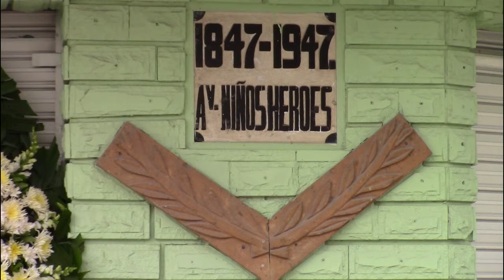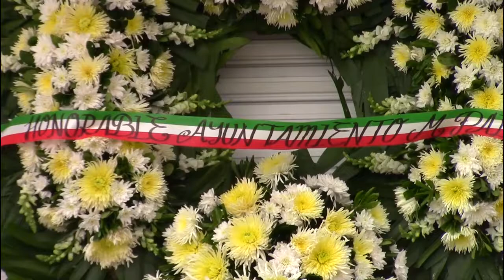Conmemoración del 174 Aniversario de la Gesta Heroica del Castillo de Chapultepec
Mixquiahuala de Juárez, tierra de Costumbres y Tradiciones recuerda la Gesta Heroica de los Niños Héroes con un Homenaje a los seis cadetes que perdieron la vida en el Castillo de Chapultepec.